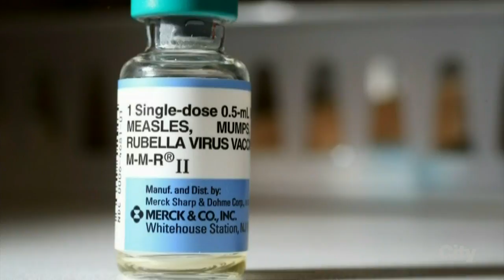News - Monday, Mar. 13, 2017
Courtney Theriault brings you the top news stories of the day, including a shooting involving police.